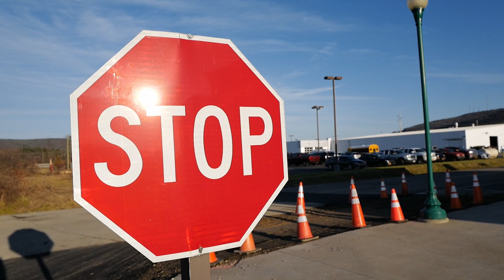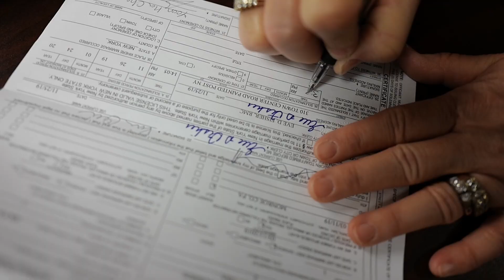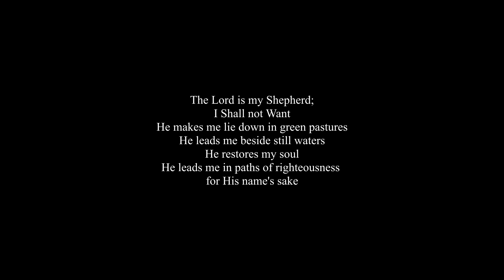#7 M and R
Michael and Raina said I do
2019 Nov 26

Thank you guys for asking me to be part of your special day.

Leica Q
DaVinci Resolve 16